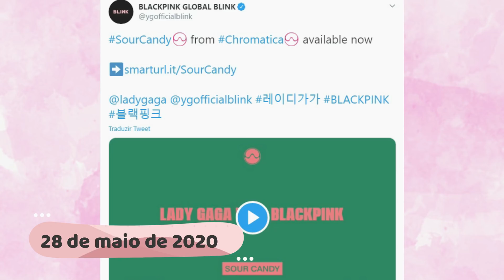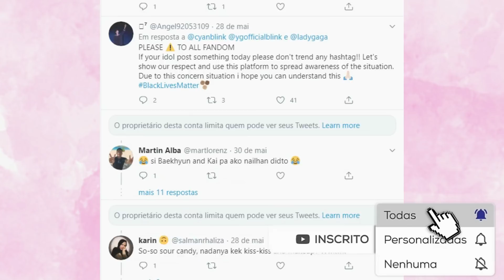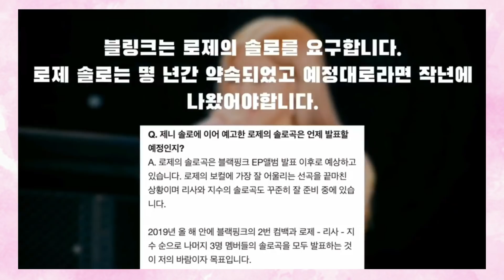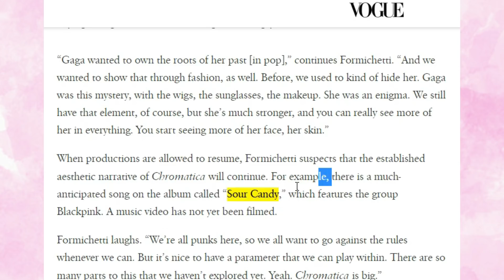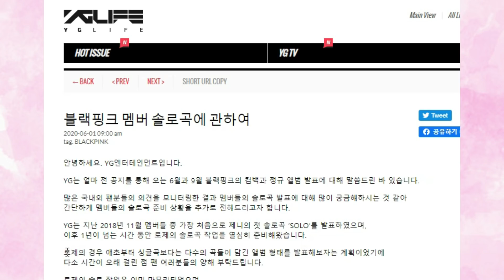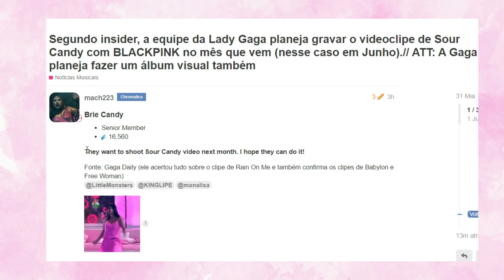ROSÉ VAI LANÇAR MINI ALBUM, BRIE CANDY CONFIRMA MV DE SOUR CANDY E MUITO MAIS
Esse é o mais novo quadro aqui no canal onde vocês ficam sabendo as principais noticias sobre o BLACKPINK e o que rolou com elas na semana que se passou, direto ao ponto e sem muita enrolação. Bora lá que eu vou te contar tudo que o que rolou com as pinks nessa semana

No dia 26 de maio teve live relâmpago da Jennie, Jisoo e Rosé lá no V app. Rolou os blinks subindo ROSÉSOLO demonstrando, novamente, o descontentamento com o descaso que nossa menina vem sofrendo. Na quarta-feira do dia 27 teve TV chinesa interessada em convidar a Lisa para um programa de viagens, será que sai? Lady Gaga falou novamente sobre o BLACKPINK. A cantora também se declarou a quinta membro do grupo.

Ainda no dia 30 os blinks tiveram que dar adeus ao youth with you, programa no qual a lisa é mentora. Lisa estava muito grata por ter sido convidada pelo programa. No mesmo dia tivemos lisa postando no Weibo muito feliz com os resultados.

No surpreende dia 31 tivemos Lisa postando no Weibo agradecida por ter participado do youth with you com seus amigos mentores. Jisoo entrou no chat pago do blackpink no vlive dizendo que sente saudades dos blinks e que não ver a hora de nos reencontrar novamente. tivemos a YG finalmente falando mais sobre os projetos solos das membros do BLACKPINK. Em nota eles falaram: O trabalho do solo da Rosé já está completo e os planos de lançamento estão previstos para Setembro depois do primeiro álbum completo do BLACKPINK. O motivo é porque todas as integrantes concordaram que o comeback do grupo como um todo é mais importante que tudo. Além disso, a YG falou que o incrível single solo da Lisa já está preparado para o lançamento e que atualmente estao trabalhando no single da Jisoo também. A empresa pretende lançar os singles solo de forma sequencial só depois do full álbum em setembro. Nenhuma data sobre o comeback que irá acontecer esse mês foi relevada, pessoalmente acredito que vá ficar para o fim do mês. Enfim, vocês acreditam na YG dessa vez? Bom, ainda sobre o possível solo da rosé em setembro, em uma tradução mais acurada, a empresa revelou que ela não irá lançar apenas uma música, mas várias, como se fosse um mini álbum. Eu só espero que dessa vez essa empresa possa cumpri com o que fala.

Para finalizar a noite do dia 31, o Brie Candy um insider que já revelou tudo sobre a era Chromatica afirmou que a equipe da Gaga planeja lançar MV para SourCandy, e que as gravações estão planejadas para acontecer em junho. Será que vem ai?